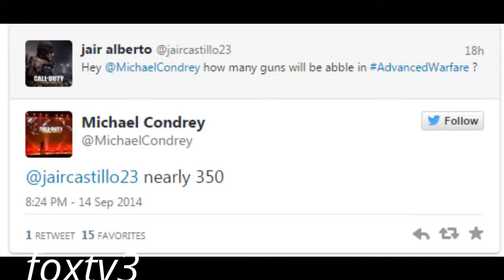Call of Duty& Advanced. Warfare& 350 .WEAPONS// (COD AW Multiplayer Create a Class Gameplay)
ASBESTOS LAWYERS
STRUCTURED ANNUITY SETTLEMENT
ANNUITY SETTLEMENTS
CAR INSURANCE QUOTES COLORADO
NUNAVUT CULTURE